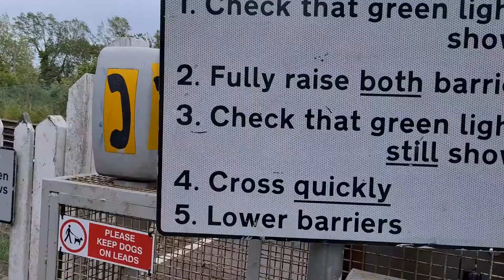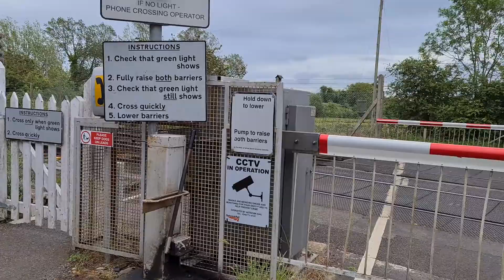Whitehall Road Level Crossing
A very unique leven crossing on Kent England is Whitehall road Canterbury where you have to opparete the gate manually.

Here is myself having a go at it part 1